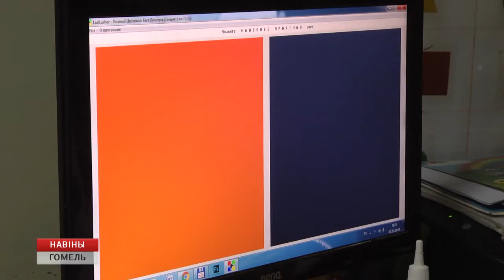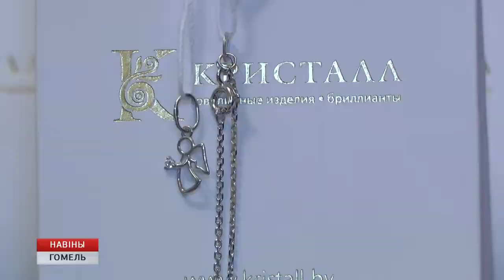В Гомеле прошел торжественный прием от имени областного объединения профсоюзов